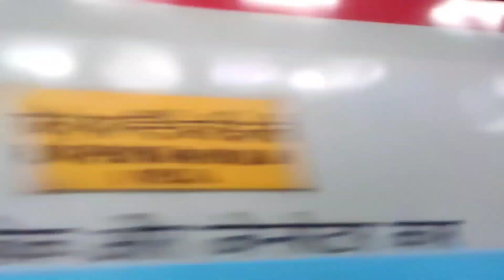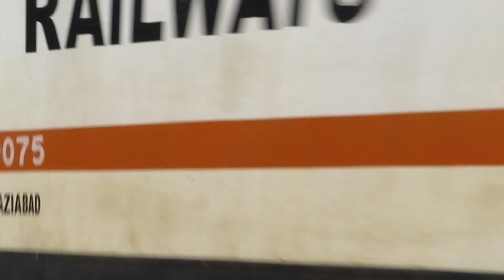INDIAN RAILWAYS STATION NIGHT LIFE (ALIGARH JUNCTION) 😳😳